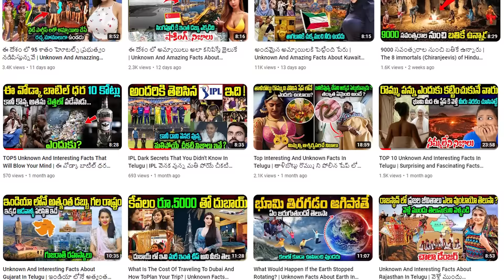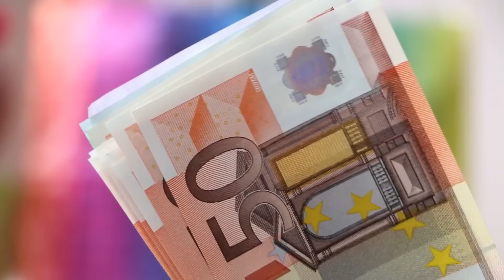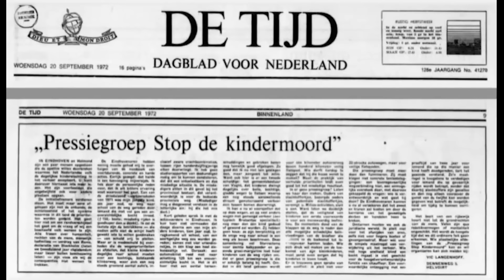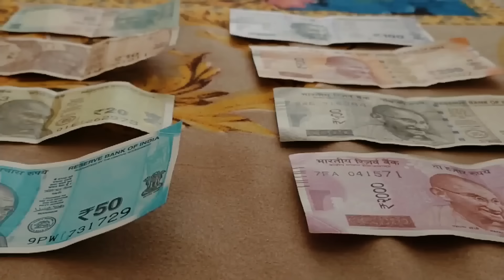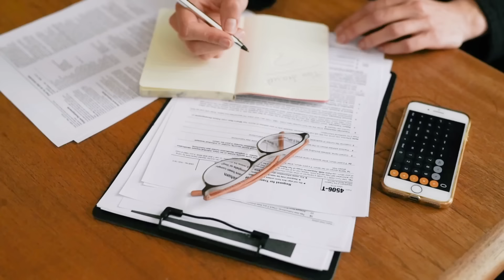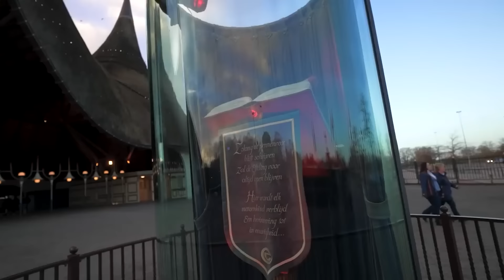ఒకసారైనా తప్పకుండా చూడాల్సిన దేశం | Interesting And Amazing Facts About Netherlands In Telugu